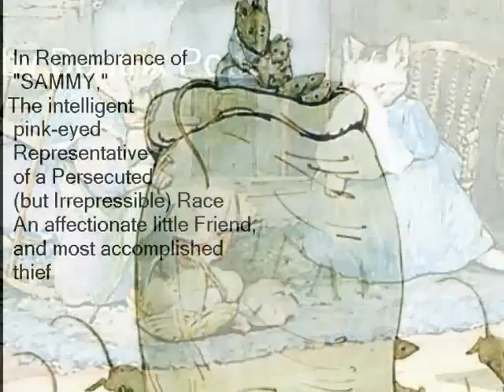The Tale of Samuel Whiskers or The Roly-Poly Pudding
Tom Kitten gets in trouble, and Samuel Whiskers (a rat) loses his home. But in the end the only person who does not live happily ever after is poor Farmer Potatoes and possibly Beatrix Potter (the author) who somehow lost her wheelbarrow.
This story has been lived and read to children for generations, but because of the possibly scarey content parents should make up their own minds before letting young children watch.